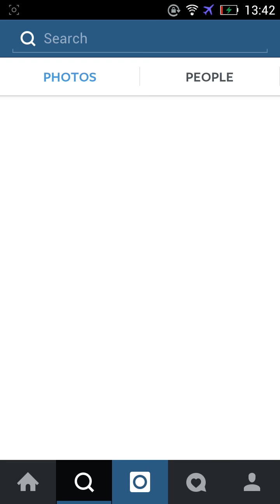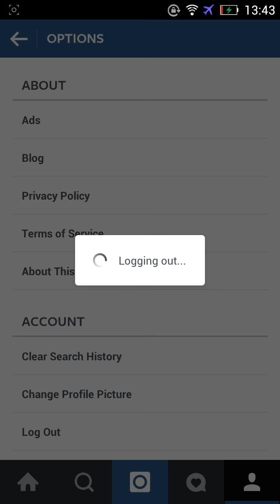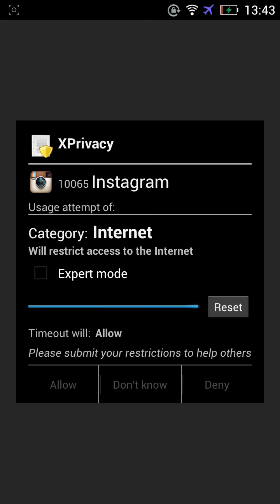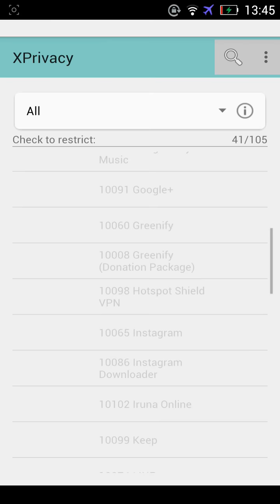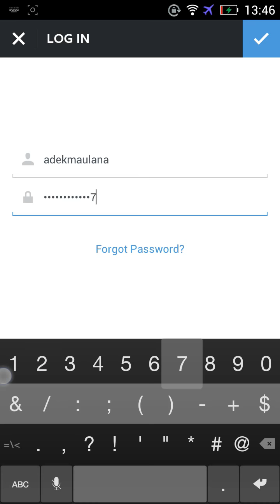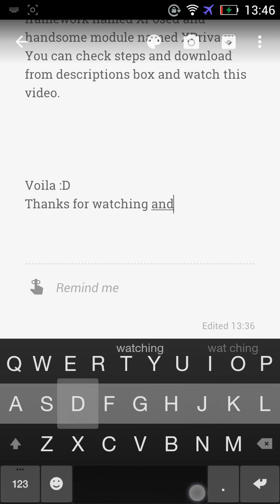Banned by Instagram on Android? Check this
DIWYOR
DO IT WITH YOUR OWN RISK!!

NEED ROOTED ANDROID
(Search Google how to root)
Steps before watch the Video:
2. Install and Click Framework then click "Install/Update" button and Reboot your phone
3. Open Xposed and Click Download and Search "XPrivacy" Download, Install, and Back to Xposed first menu click Modules and thick the CheckBox XPrivacy then Reboot your Phone
4. Watch the video.
Credits:
Google
XPosed
XPrivacy
Special Thanks to:
God
Rovo89 and Tungstwenty (for they beautiful XPosed Framework)
M66B (for his handsome Module XPrivacy)